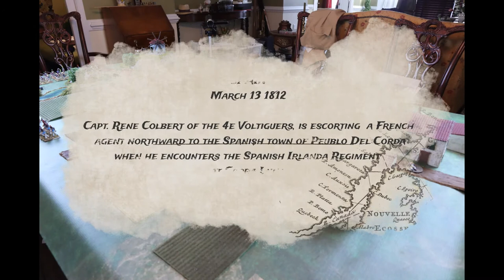Sharp Practice 2 Battle Report The Battle of Cabra Luna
A Sharp Practice 2 battle report of the Battle of Cabra Luna, the first battle of my Dawns and Departures campaign, Once Upon a time in Spain.  Dawn and Departures is a campaign guide for Sharp Practice 2, Too Fat Lardies large skirckpowder.

Cry Havoc is dedicated to bringing you the uncommon.  Your place for more unusual Wargaming reviews, how-to-play videos, game comparisons, and after-action reports.